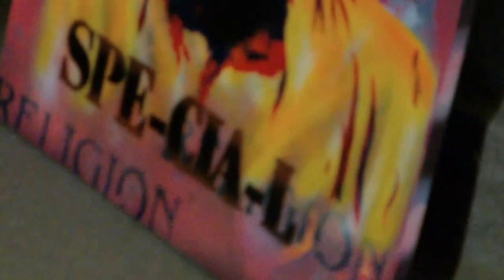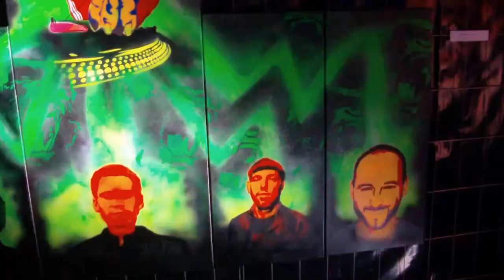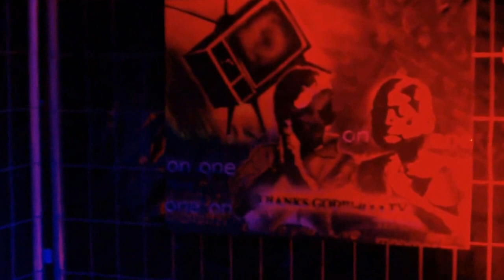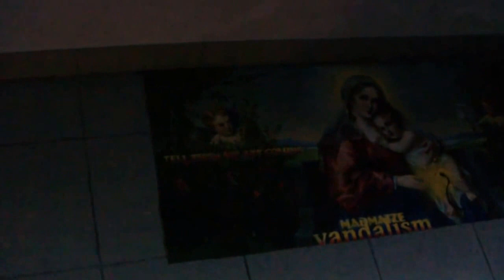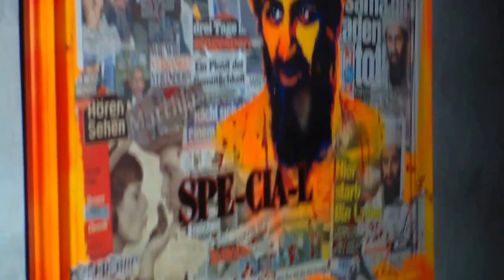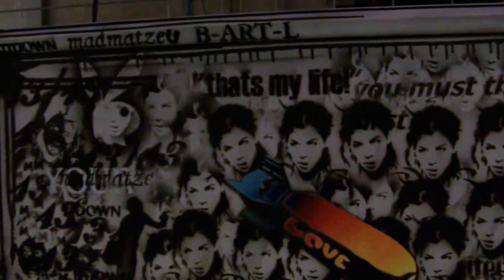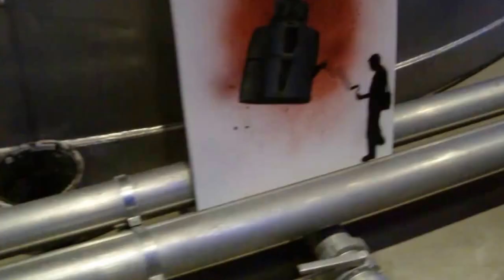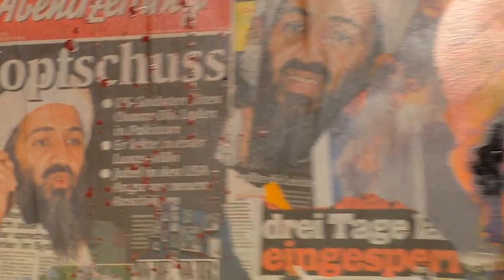UDown Urban Art Vernisage by Mad Matze B.art.L H2o Speicher Bad Imnau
Filmed by Colin J.
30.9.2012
Bring the awesomeness to a whole new level!!!